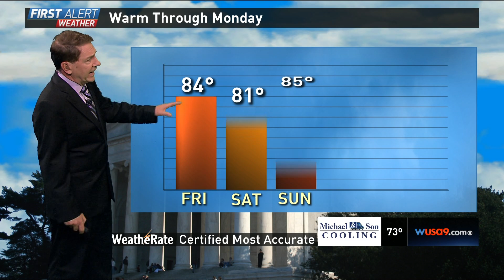WUSA HD 20170601 2318